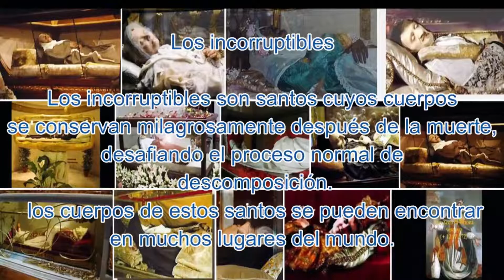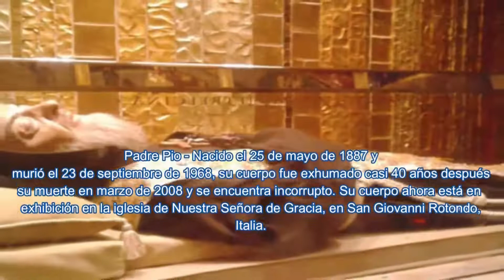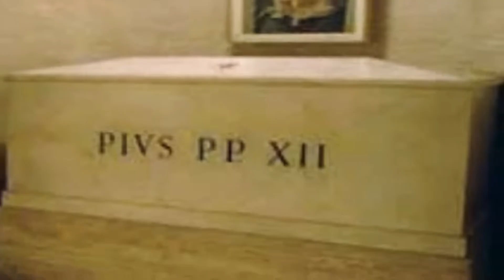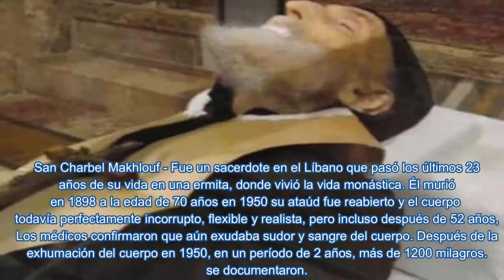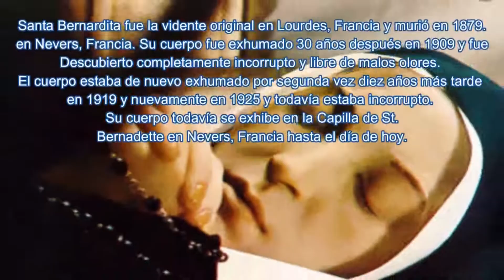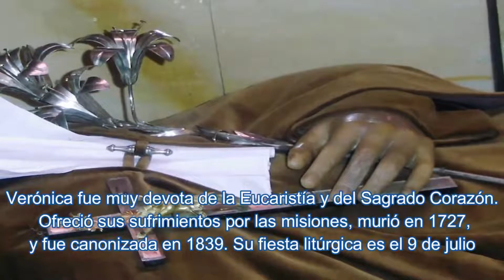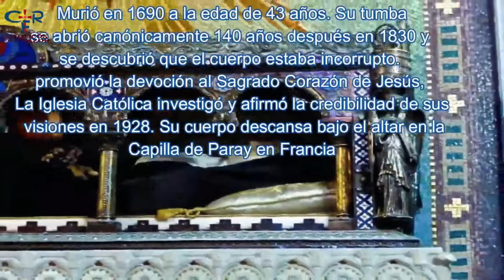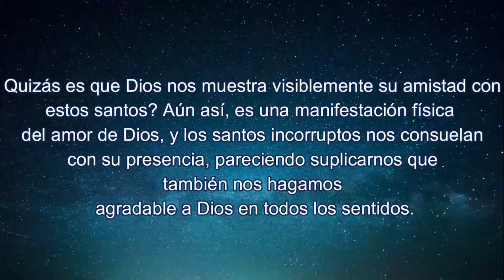SANTOS INCORRUPTOS, los incorruptibles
LOS CUERPOS DE LOS SANTOS INCORRUPTOS, SIGUEN SIENDO UN MISTERIO PARA MUCHOS, PARA OTROS UN ACTO DE FE, DIOS HA PROTEGIDO DE LA DESCOMPOSICION A ESTOS CUERPOS, MOSTRANDONOS SU GRAN AMOR, Y SU PROMESA DE PRESERVAR NUESTROS CUERPOS.

Únete a este canal para colaborar en nuestra evangelización, bendiciones...